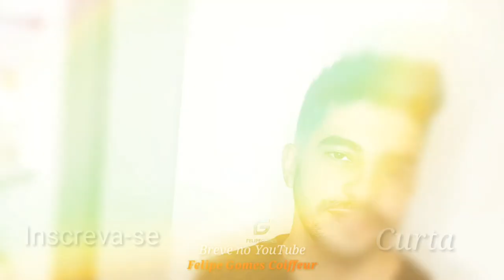TUTORIAL DESCOLORAÇÃO GLOBAL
vídeo 1 de 2 🎨 O maior Cartoonista digital do Mundo gabrielpicolo @_picolo passa pela primeira tranformaçãocapilar.

Depois de cortar a anos com o beautyartist felipegomescoiffeur , a parceria entre os dois trouxe bons frutos para vocês.

PINTERESTE
HASHITAG
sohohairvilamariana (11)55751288